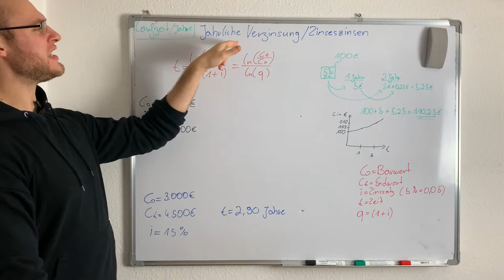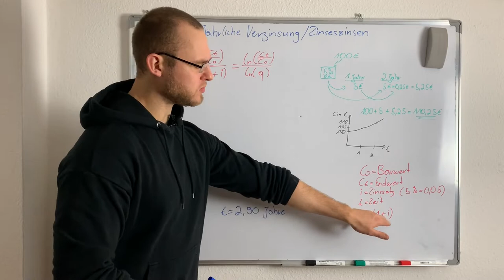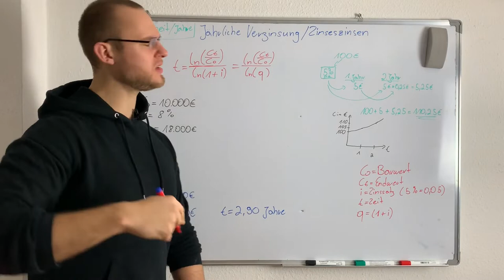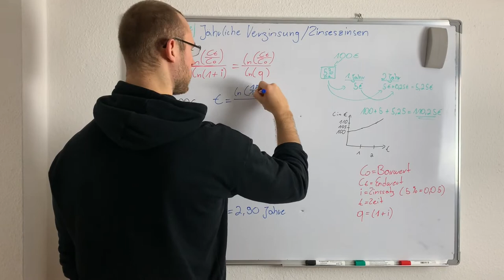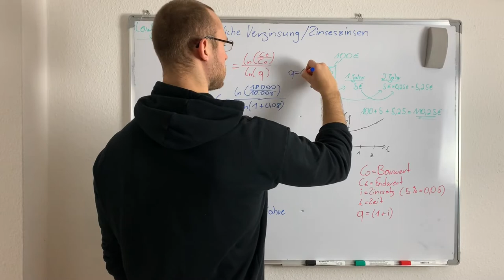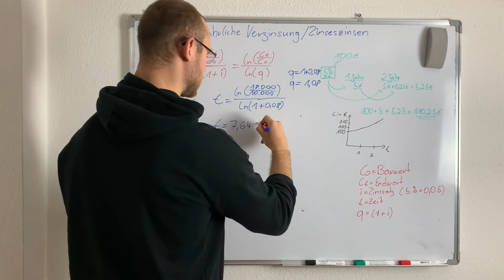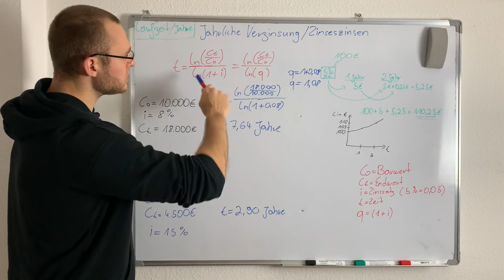Zinseszins Laufzeit berechnen - In Jahren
Du musst die Laufzeit berechnen, brauchst am besten die Zinseszins Laufzeit einfach erklärt und möchtest die Laufzeit bei Zinseszinsen endlich verstehen?

In diesem Video erkläre ich dir die Zinseszins Laufzeitformel und zeige dir anhand einen Zinseszinsbeispiels wie du diese am besten anwendest!

In diesem Video handelt es sich um die Zinseszins Jahre!

Jahre Die Produkte, die ich tagtäglich verwende und mir meinen Alltag versüßen